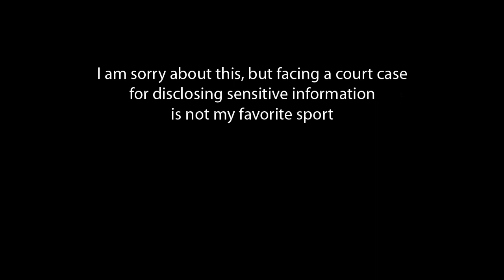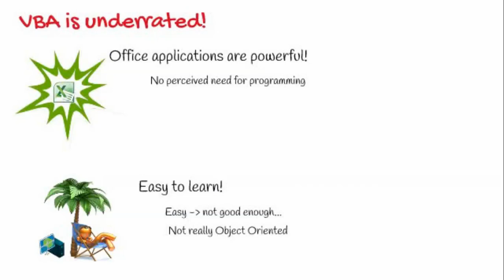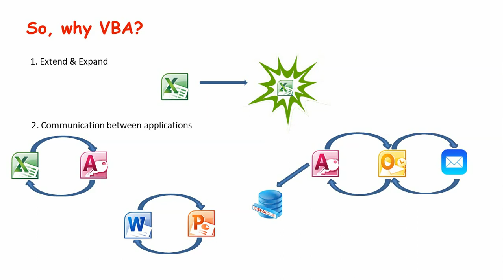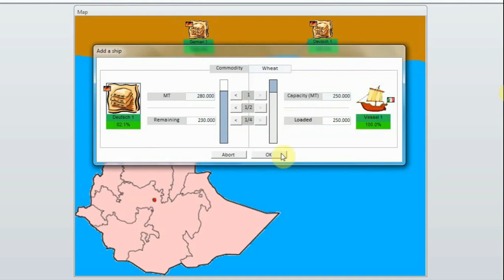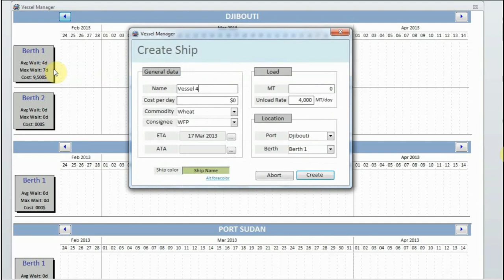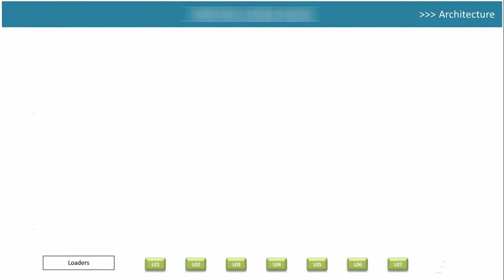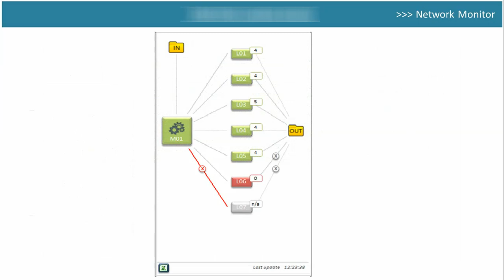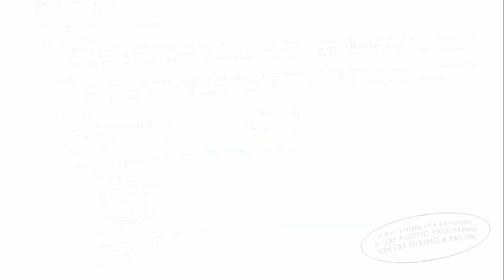Get to know VBA (censored version)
Recently someone complained that some of my videos show "confidential information" that should be disclosed to public. This is one of those videos. To avoid any problem I had to delete, mask and/or blur parts of the audio and the video. I am sorry about this.

- If you heard about VBA but you’re not sure about what it does...
- If you’re wondering how VBA can help you in your everyday job...
- If you think "VBA is not powerful enough"...

… then this short, informal, non-technical presentation is for you. Some advanced and unusual VBA applications will be presented, to show what VBA is capable of.

00:00 Disclaimer
00:22 Intro
00:49 Agenda
01:38 VBA
02:10 VBA is underrated!
03:21 Not all is bad!
04:24 Why VBA?
06:24 His Majesty, MS Access!
08:00 Common interfaces
08:44 Dynamic interfaces: VeLo (Vessel Loader)
09:45 Dynamic interfaces: Happy Berthday! (Port Manager)
13:32 SPLS: A huge project in MS Access
19:37 Conclusions